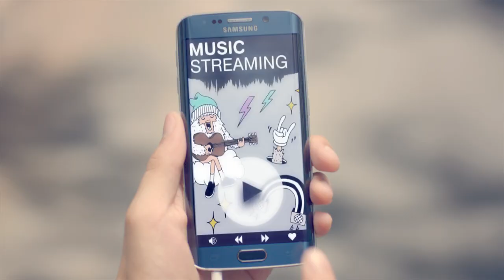AIS Live Digital, Live More. ให้คุณใช้ชีวิตได้มากกว่า (60sec.)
วันนี้ AIS ก้าวไปอีกขั้น เป็นผู้ให้บริการเพื่อตอบสนองชีวิตดิจิทัล­สำหรับคนไทย เพื่อให้ทุกคนใช้ชีวิตได้มากกว่า ผ่านบริการเครือข่ายมือถือ ไฟเบอร์บรอดแบนด์ และ ดิจิทัลเซอร์วิส